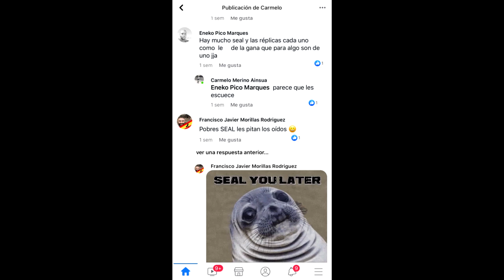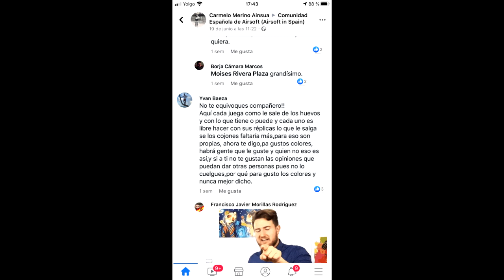SABER APOCALIPTICA!!! POLEMICA EN FACEBOOK! de VFC LLegan el Final! airsoft en Español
REFLEXION:
El airsoft en como los colores, a unos les gustan las domingueras, otros la milsim, otros el speedsoft, las apocalípticas, temáticas históricas, etc. es mas me encontré un chino jugando a airsoft con dos 1911 doradas y un drangon pintado en la replica...y que?! yo no voy a ser el que le diga algo, de hecho se las gozo mas que un chino aquel dia! y no se me ocurrió ponerlo verde ante mis compañeros, de hecho el DRAGON me gusto mucho! una idea muy bien plasmada. ser felices respectad a los compañeros y seguir jugando. Felices vacaciones a todos! y hasta la vuelta!

Un corto apocalíptico 😄 muy bueno!